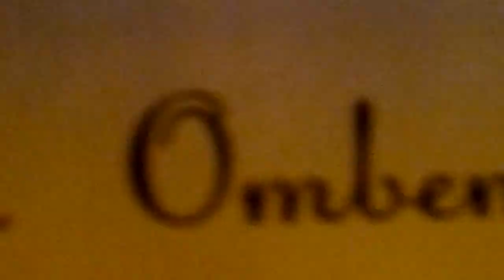Горе От Ума - Ответь Gore Ot Uma - Answer @ live N\A Party 18.05.2012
N\A Party 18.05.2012  МИНЗДРАВ Рекомендует!